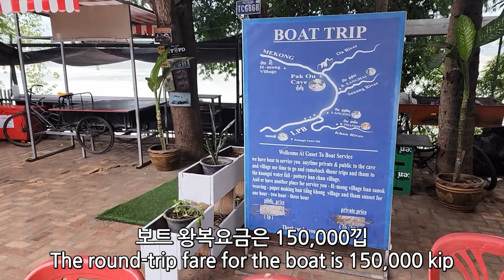라오스 자유여행 : 루앙프라방, 메콩강 보트타고 빡우동굴로 간다 (Richard Park/리차드박)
*후원계좌 : 농협 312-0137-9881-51 박*한
라오스 자유여행 : 루앙프라방, 메콩강 보트타고 빡우동굴로 간다
Laos Free Travel: Luang Prabang, Mekong River Boats to Pak Wu Cave
라오스 자유여행 루앙프라방, 메콩강 보트타고 빡우동굴로 간다 Laos Free Travel Luang Prabang, Mekong River Boats to Pak Wu Cave 리차드박 Richard Park